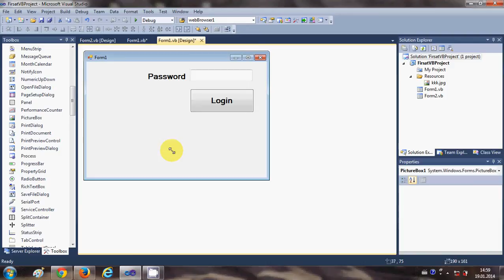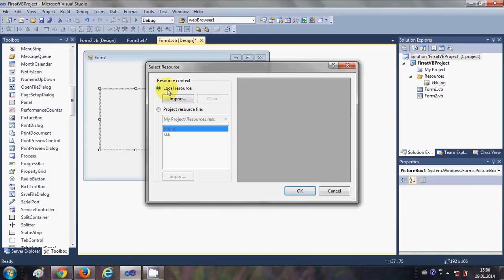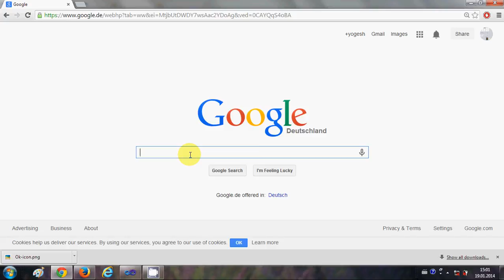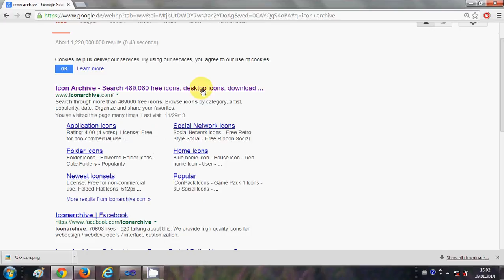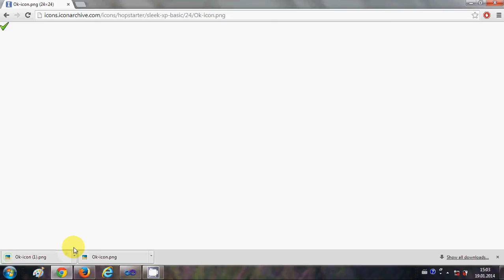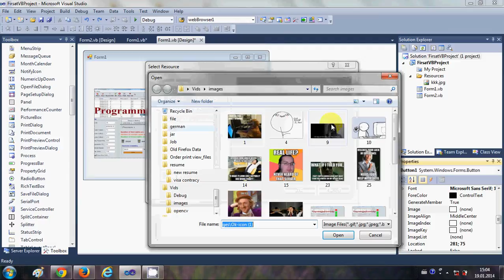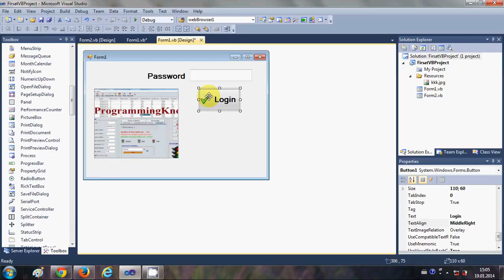VB.NET Tutorial 6 : How to Add pictures and icons in Frame in VB.NET ( Visual Basic .NET )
Frame Add Background Image Windows Forms Application Visual Basic
How to set background with an image  Visual Basic
Insert an image in a GUI using Windows Forms Application  Visual Basic
How to set a background image in Windows Forms Application   Visual Basic
Handling Images in a  GUI Application - Windows Forms Application  Visual Basic
How to insert image into Frame Windows Forms Application  Visual Basic
 Visual Basic  Using Images and Icons Visual  Visual Basic  .NET - Adding Images
Resize Picture On Command Button
Can't Drag Option Control Onto Frame?
Move Image, Command Buttons In Runtime
Adding A Picture To Command Button